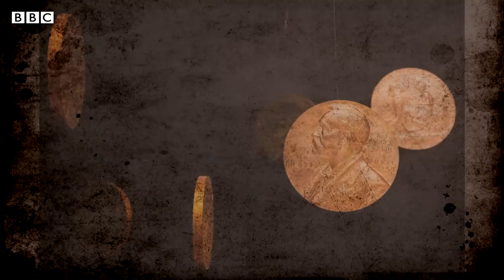Alfred Nobel: నోబెల్ ప్రైజ్ ప్రారంభమై 120ఏళ్లు.. అసలు ఆల్‌ఫ్రెడ్ నోబెల్ ఎవరు | BBC Telugu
నోబెల్ ప్రైజ్ ప్రారంభమై నేటికి సరిగ్గా 120 ఏళ్లు అవుతోంది. ఇంతకీ ఫస్ట్ నోబెల్ ప్రైజ్ ఎప్పుడిచ్చారో తెలుసా.. 1901 డిసెంబర్ 10న. అంటే ఆల్‌ఫ్రెడ్ నోబెల్ ఐదవ వర్ధంతి నాడు.